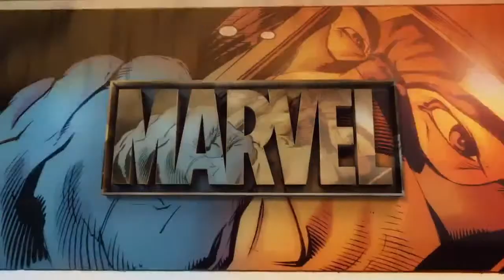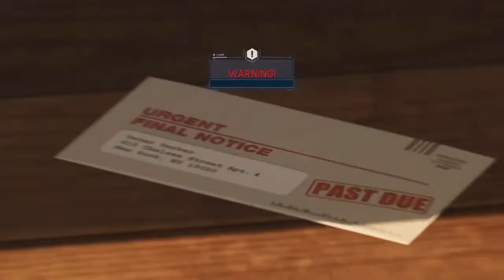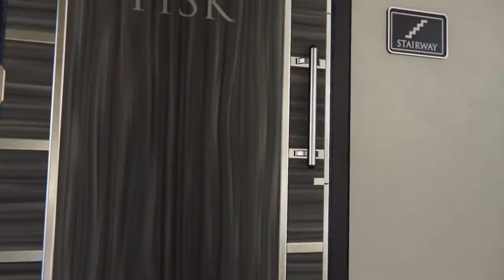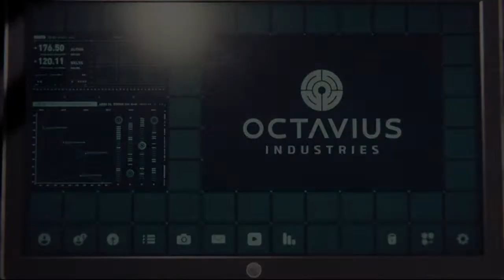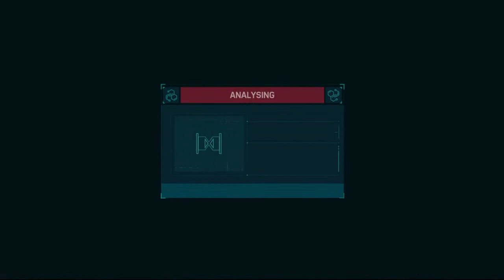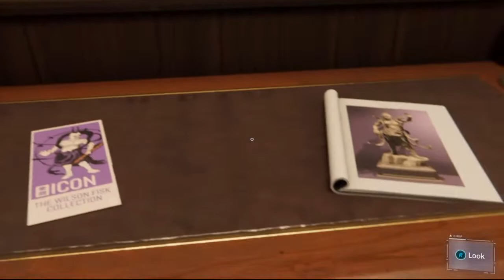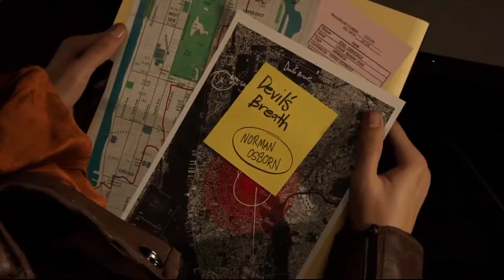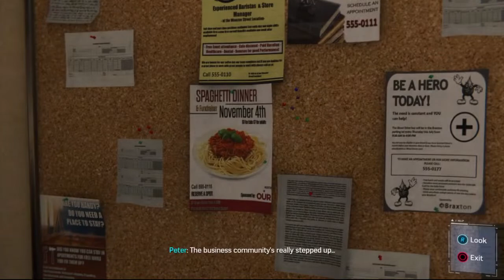Spider-Man (PS4) - Web Swinging Bullet Train Vs Crime.net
Thought About Playing This Since Project MUGEN Is Releasing Eventually And It Looks Cool, That And I Finally Have A Way To Stream PS4 Games As Fortnite Was A Test